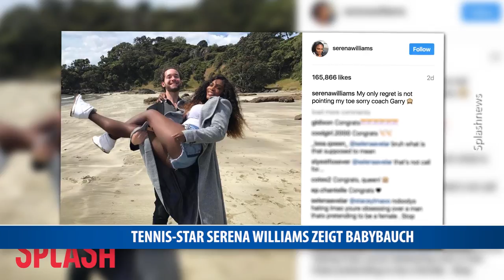Tennis-Star Serena Williams zeigt Babybauch